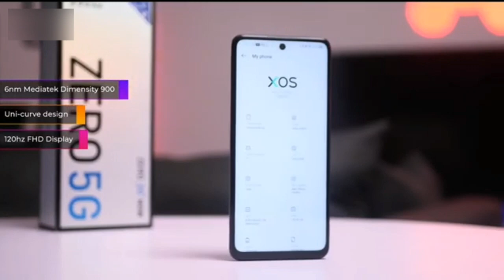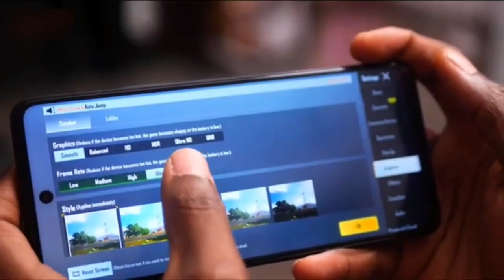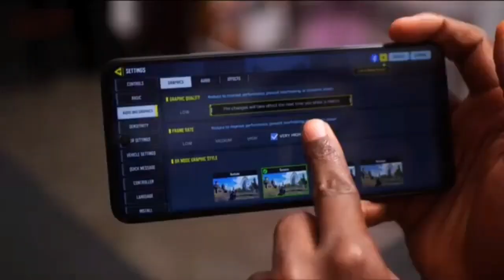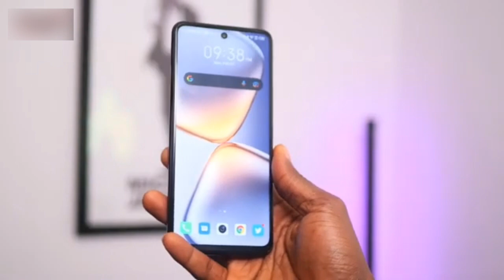💥আসছে infinix Zero 5G 😱 || infinix Zero 5G Bangla Review || infinix Zero 5G Price in Bangladesh